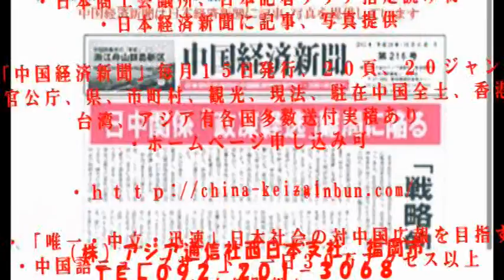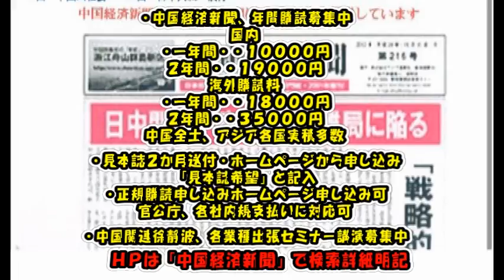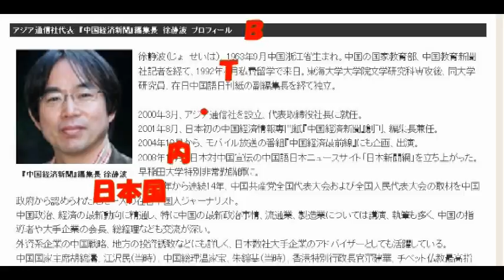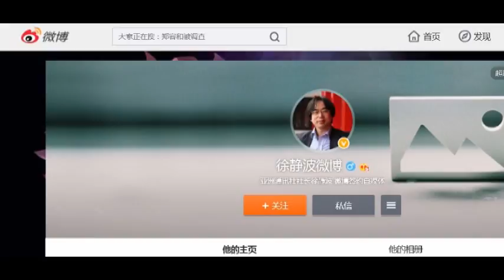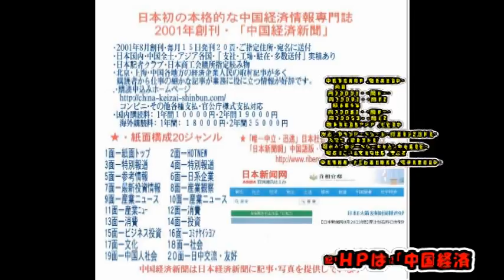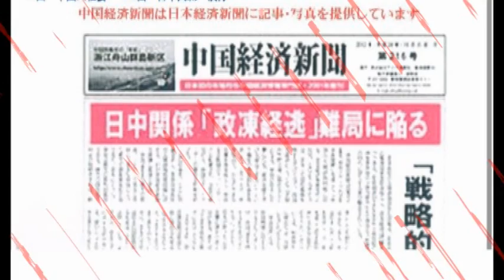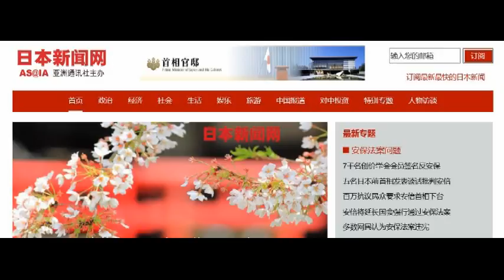「唯一・中立・迅速」日本社会の対中国広報を目指す「日本新聞網」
・日本新聞網・中国語二ユースサイト「日本大手新聞社の二ユースを中国語に翻訳サイト配信「中国全土で完全検索可」
・「日本初の本格的な中国経済情報専門誌・2001年創刊「中国経済新聞」毎月15日発行、20頁、20ジャンル、中国全土、アジア送付実績多数・「中国経済新聞」で検索ホームページより購読申込み可・2か月内容見本誌送付「見本誌希望」で申込み可